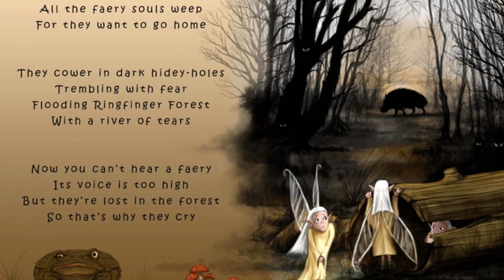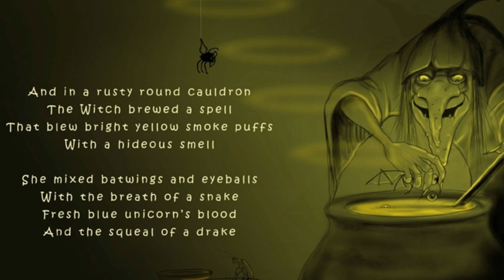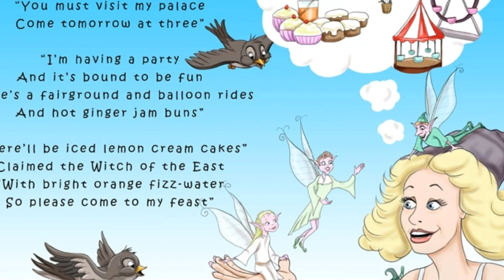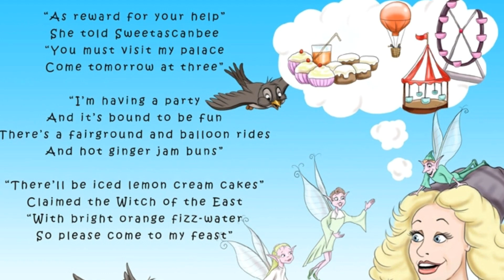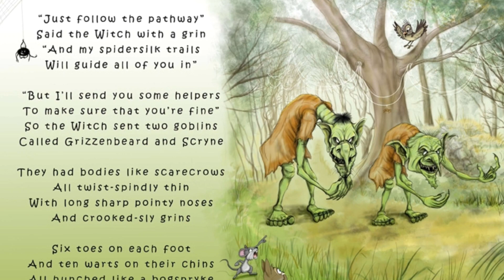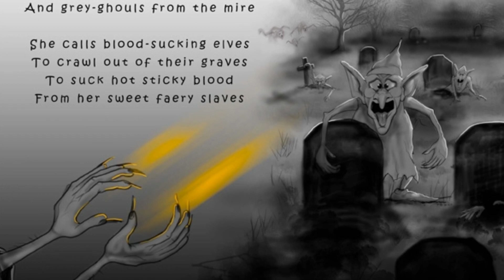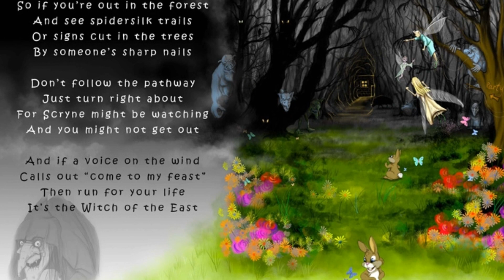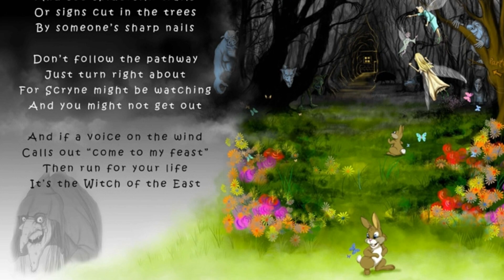The Witch of the East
Written by Mark Boyde
Illustrated by Scott McGregor

From The Terrible Tales of Netherwold

A dark and scary tale about a witch on the hunt for faeries...

Read by Jimmy Chisholm
Featuring Siobhan Redmond

Storytime: Stories for children read by the cast of River City.